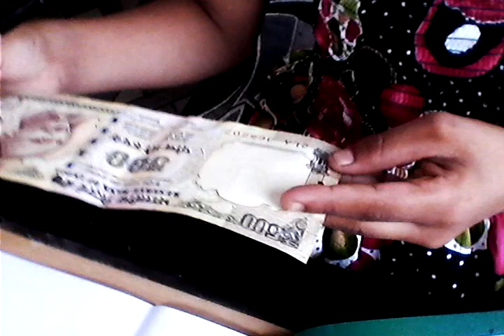July 8, 2015